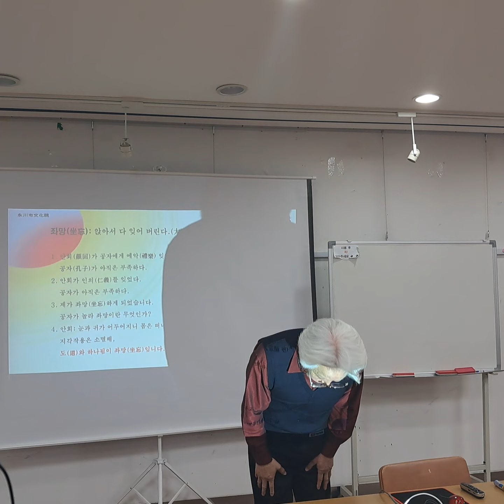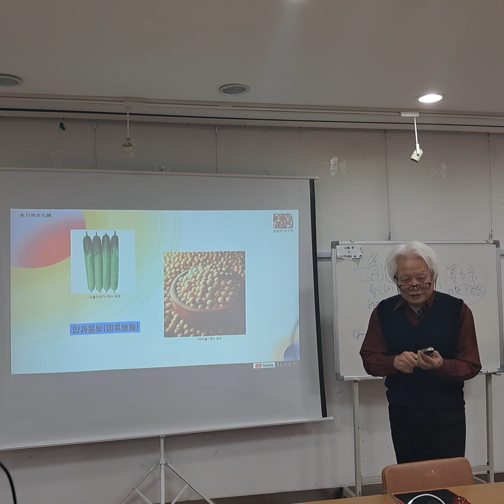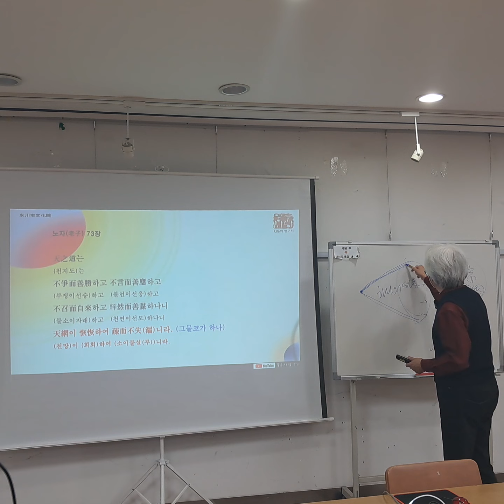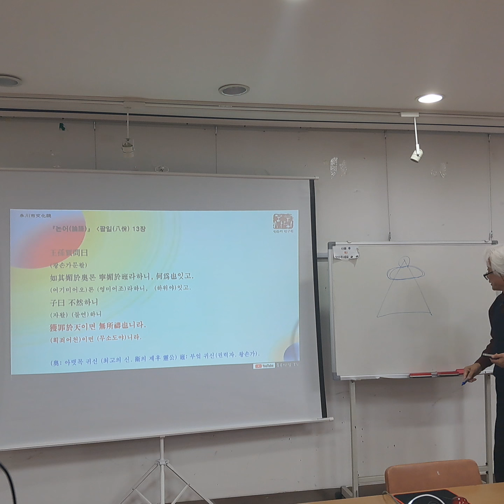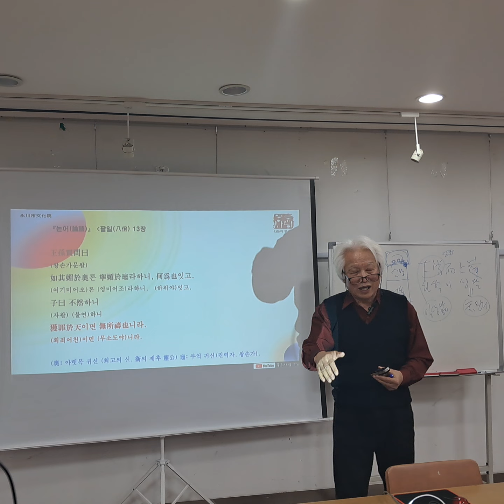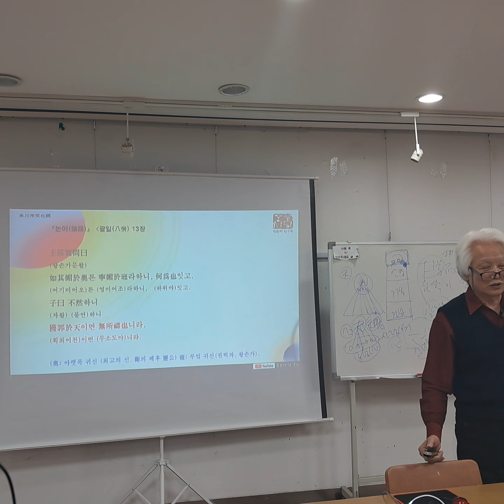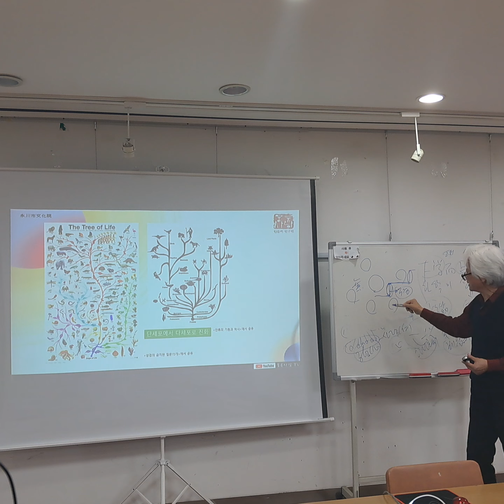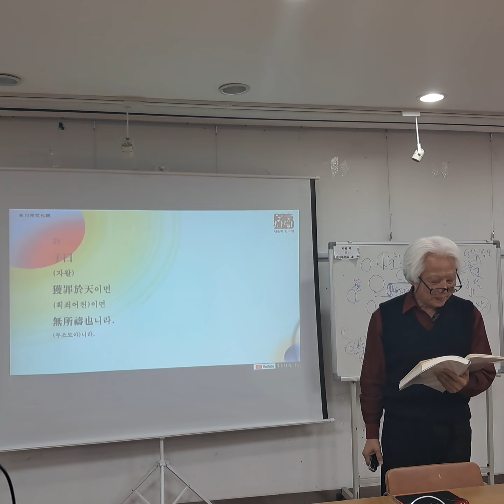최동락의 명심보감(나를 찾아가는 明心寶鑑). 18강. 2. 천명편(天命篇). 6장, 7장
명심보감(나를 찾아가는 明心寶鑑). 18강. (천명편(天命篇). 6장, 7장)

2. 천명篇(天命편)

6)
種瓜得瓜요
(종과득과)요
種豆得豆니,
(종두득두)니,
天網이 恢恢하여
(천망)이  (회회)하여
疎而不漏니라.
(소이불루)니라.

▶오이를 심으면 오이를 얻고,
콩을 심으면 콩을 얻으니,
하늘의 그물은 넓고 넓어서
성글어도 새지 않는다.

7)
子曰
(자왈)
獲罪於天이면
(획죄어천)이면
無所禱也니라.
(무소도야)니라.

▶공자가 말씀하였다.
“하늘에 죄를 얻으면
빌 곳이 없게 된다.”